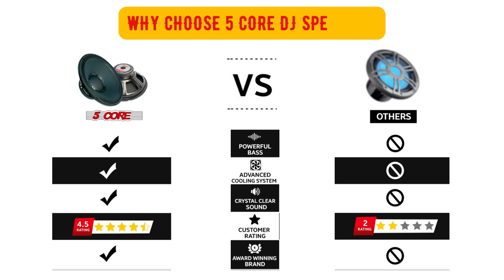#1 15 Inch Speaker PRO DJ Speaker Subwoofer | Loudspeaker Wide Full Range 250 Watts 15 185 MS 250W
5 Core's 15-inch replacement Woofer speaker is easy to install and suitable for most audio systems in cars, boats, or other vehicles. So if you're looking for a speaker that delivers superior sound quality and durability, look no further than 5 Core DJ Subs- it's the ultimate choice for anyone who loves great sound.
Technical Specifications of speaker subwoofer:

15-inch Dual 8 Ohm Voice Coil Configuration.
RMS Power: 250 Watts.
Peak Power: 2200 Watts.
PP CONE with rubber edge.
High Roll Foam Surround.
Advanced Air Flow Cooling System.
2.5" CCAW Copper Voice Coil.
185MM Magnet.

5 Core 15 inch subwoofer Description

Adding a powerful 15 inch Subwoofer Speaker to your car audio setup can bring a number of benefits. First, the powerful 15 inch subwoofer can add more bass responses. This lets the user hear the sound that is often inaudible with traditional speakers alone, such as the low rumble and deep bass of special effects in movies or music. Second, the addition of a good subwoofer can improve overall sound quality by making your main speakers sound better at lower volumes because you no longer need to crank up the volume just to get enough bass response. Finally, adding a 15 inch Speaker means you can have an easier time creating surround sound- all you need to do is connect your subwoofer speaker to an existing set of front and read audio speakers and then control how much action is coming from each location by adjusting the subwoofer volume.

Full Range 15 inch subwoofer Speakers Features

Cotton edge pressed paper cones designed for the crispy and relaxing sound with a dust cap.
Hi-tensile forged low carbon Metal T-yoke and washers with approved Y-30 Ferrite magnet.
Voice coil with high-quality precision copper wires & aluminium heat sink.
5 Core 15 inch Subwoofer Speaker is Highly-flexible spiders/dampers used for accurate cone movement.
Sturdy and rugged look for professional use.
The efficient 15 inch Speaker subwoofer has High power handling capacity.
The subwoofer speaker is ideal for indoor and outdoor PA Applications.

USP of 15 inch DJ speaker:

Till paper heat sinks for proper heat dissipation and voltage sustainability.
A high-grade adhesive is used in the assembly of the 15 inch subwoofer for strong bonding between all parts of it.
Best quality lead-free solder used in 15-inch Speakers for a strong connection between coil wire, tag, and copper tensile wire.
Metallic terminals aligned with correct polarity marks for connection.
15 inch subwoofer offers high-quality sound output with minimum noise, passed through an advanced quality testing procedure.

Low cost The 5 Core 15 inch subwoofer is the best way to improve your sound system. Not only do they provide clear bass, but they are also stylish and efficient. Plus, our subwoofer speakers are low cost means you can get great sound without spending a hefty amount or overspending your budget.
Ideal for every music style The 5 Core 15 inch subwoofer is powerful. They can provide clean and bass-rich audio efficiently. No matter what genre you like to listen to, this speaker subwoofer will be ideal for every step of the way. This is the hardest-hitting 15-inch subwoofer with a great reputation.
Quality control The 5 Core 15 inch subwoofer is made by adhering highest quality standards and safety measures. From material to the production process, everything gets reviewed by professionals to ensure the end-user has a pleasing experience while using the speakers.